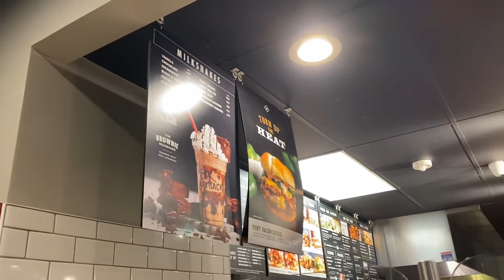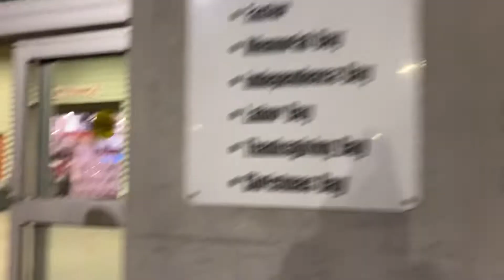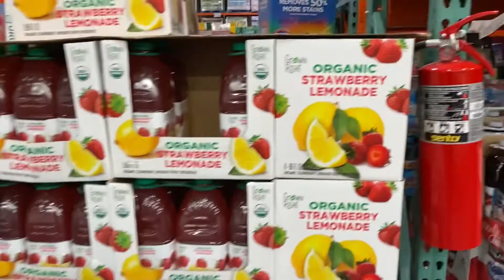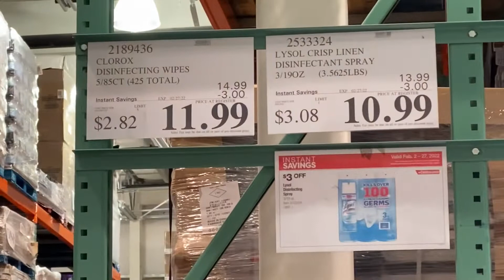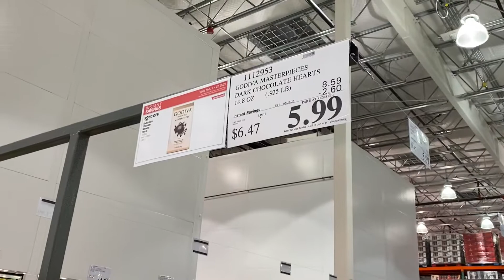Weekend Vlog - halal burgers and hotdogs and Costco